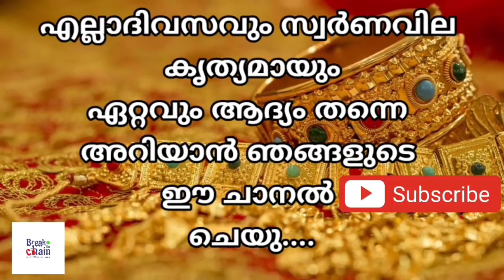today goldrate/ഇന്നത്തെ സ്വർണ്ണ വില /29/10/2021/ Saudi gold price today/gulf gold rate today/